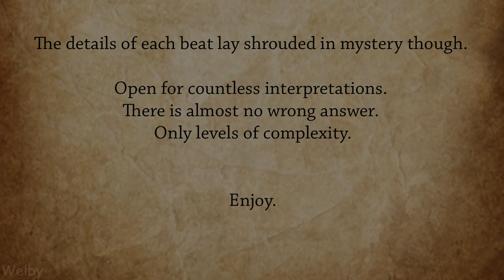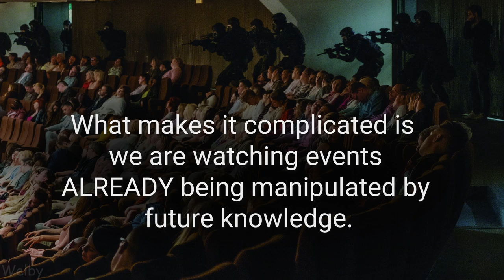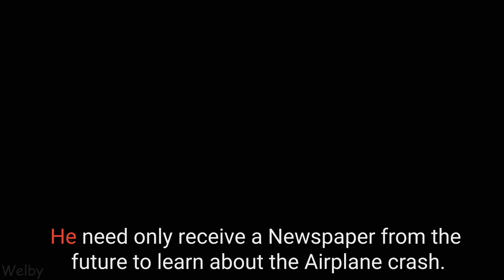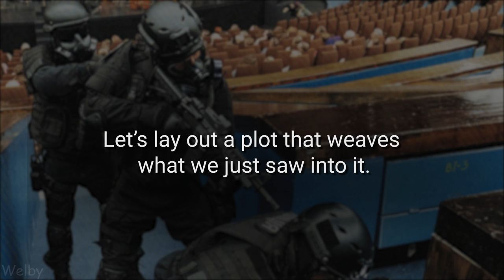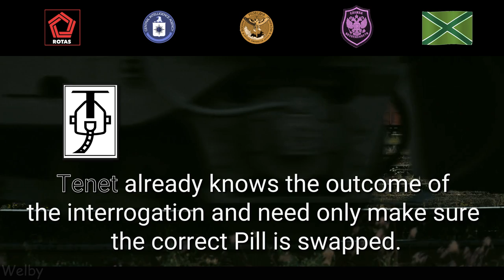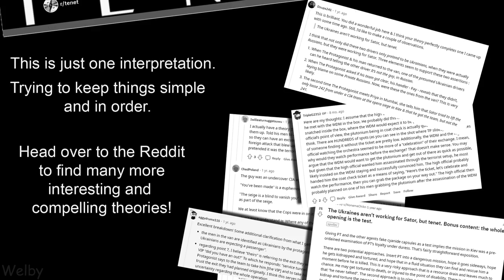Tenet || What went down? || Opera Siege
Here is my take on trying to explain what the heck is going on in the opening scenes of Tenet.

Reddit was a great resource for discussion and there were a lot of great insights.

My approach was to try to keep things as simple as possible without having to bootstrap the entire thing.

The terrorist attack was real.
The CIA exchange was real.

Sator used his knowledge to set up a heist to lift the algorithm from the CIA.

Having observed The Protagonist's willingness to sacrifice himself, Tenet( or Future Protagonist) ensures his pill is fake so he can be recruited and continue the chain of events